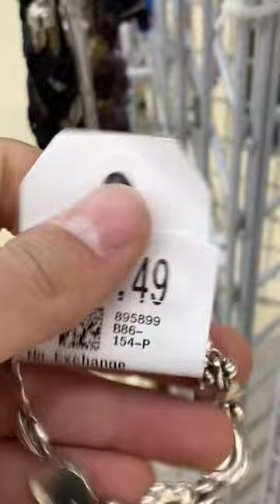😳 How To Turn $10 Into $500 Selling on eBay‼️